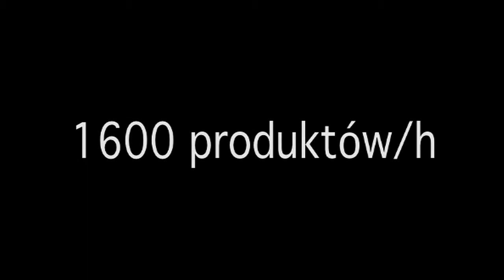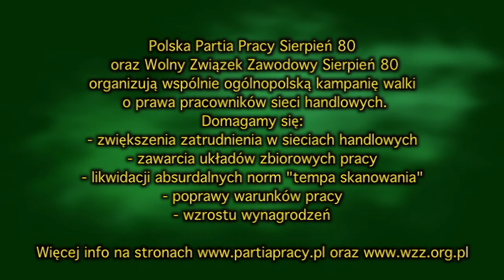Skanuj i Płacz - w obronie pracowników sieci handlowych